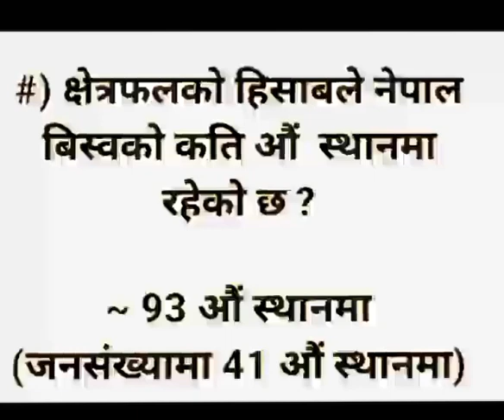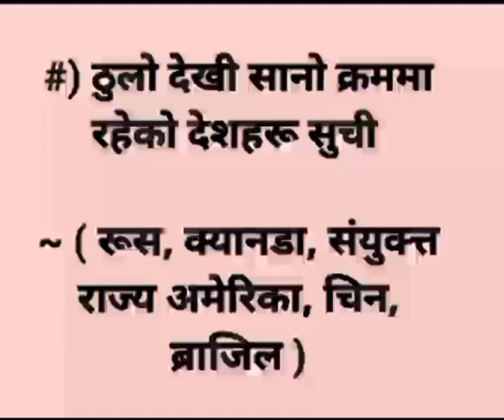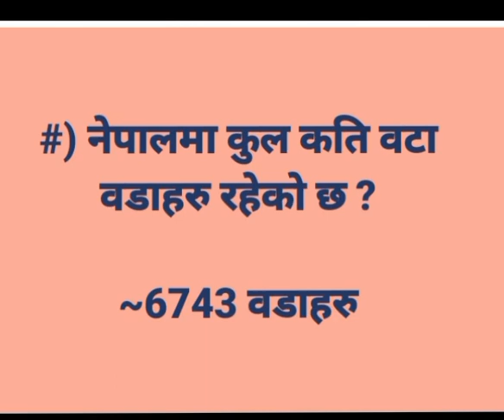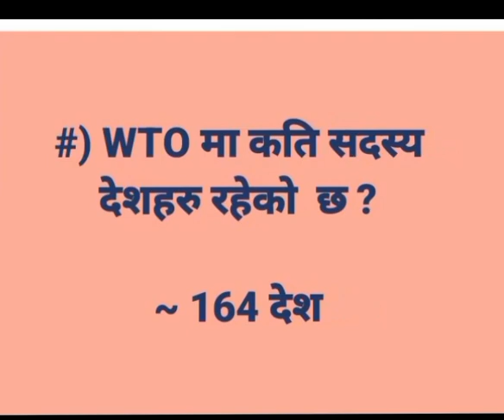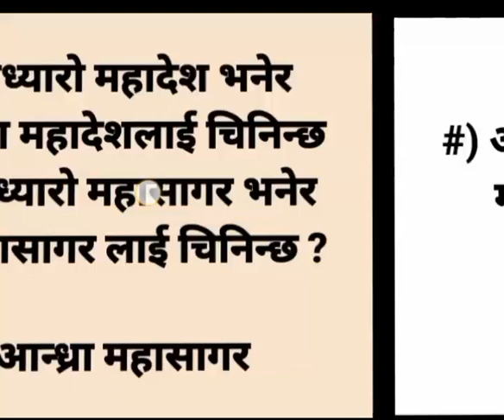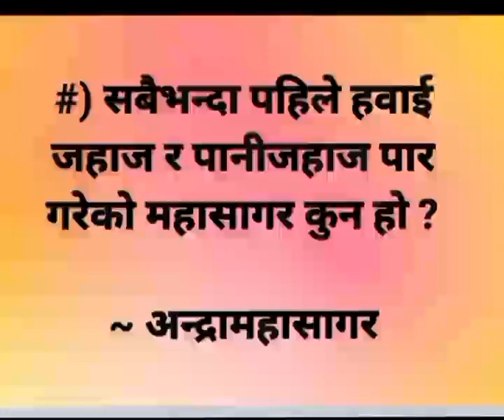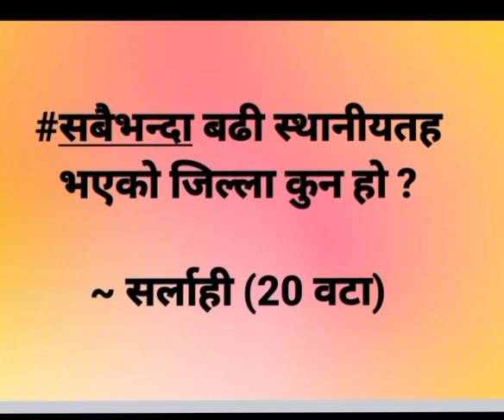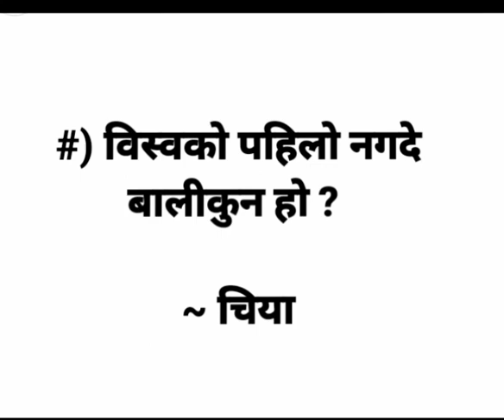loksewa aayog nepal|| लोकसेवा नेपाल ||महत्त्वपूर्ण जि.के |gk |G.k|current affairs| सामान्य ज्ञान्